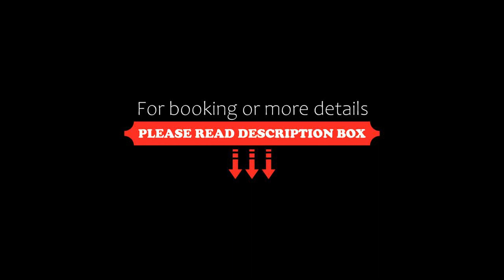Royal Room Of King, Jeonju, South Korea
About Property:
Set in Jeonju, 3.1 km from Jeonju Hanok Village, Royal Room Of King offers accommodation with a restaurant, free private parking and a garden. With free WiFi, this 4-star hotel offers a 24-hour front desk and luggage storage space. The hotel has family rooms.
The units in the hotel are equipped with a flat-screen TV. The private bathroom is fitted with a shower, slippers and a hairdryer. All guest rooms at Royal Room Of K...
Property Type: Hotel
Address: 5218-20, Chunhyang-ro, Wansan-gu, 55115 Jeonju, South Korea
Searching For
1. Royal Room Of King - Jeonju - South Korea
2. Royal Room Of King - Jeonju - South Korea Address
3. Royal Room Of King - Jeonju - South Korea Rooms
4. Royal Room Of King - Jeonju - South Korea Amenities
5. Royal Room Of King - Jeonju - South Korea Offers and Deals
Audio Credit:
Track Title: Reasons To Hope
Artist: Reed Mathis